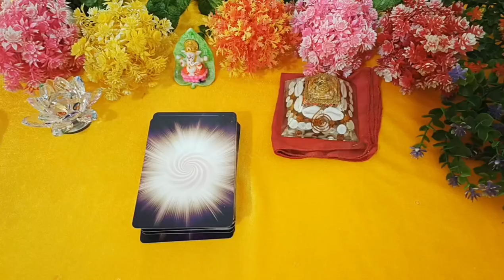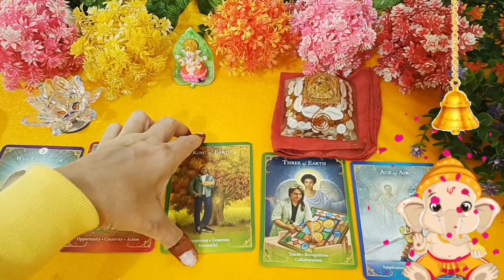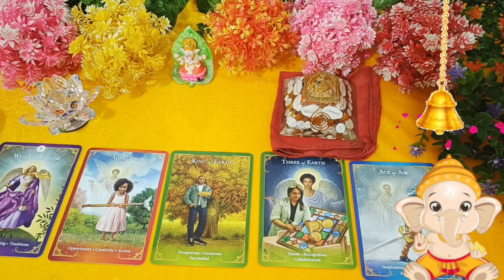GANESH CHATURTHI SPECIAL | GANESH JI KYA KEHNA CHAH RAHE HAI APSE!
Welcome to our special Ganesh Chaturthi Tarot video! 🙏🌟

In this unique tarot reading, we seek to uncover the divine messages that Lord Ganesha might have for you. Ganesh Ji, the remover of obstacles, is here to guide us on this auspicious occasion.

Join us as we delve into the mystical world of tarot to decode the wisdom and blessings that Lord Ganesha wishes to convey. Discover how His presence can influence your path and provide insights into your life's journey.

Whether you're a believer or simply curious about the magic of tarot, this video is sure to inspire and uplift your spirit during this sacred festival.